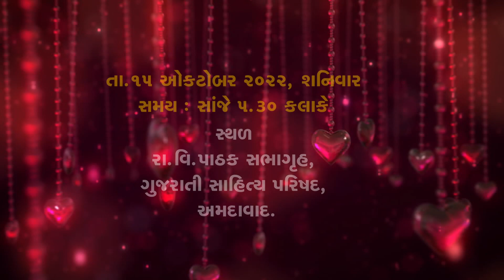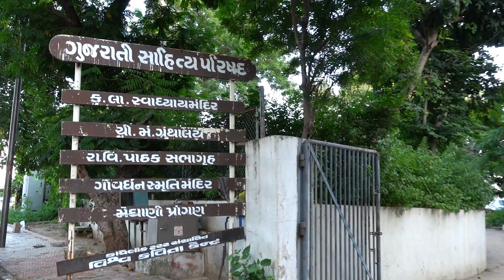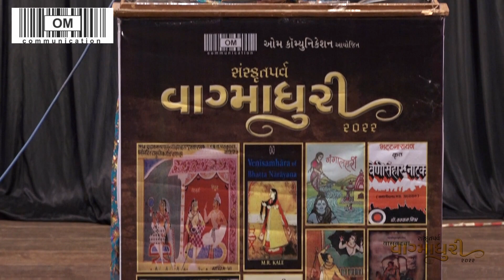સંસ્કૃતપર્વ | વાગ્માધુરી | Sanskrit parv | Vagmadhuri | Bilhan | બિલ્હણ | હેતલ પંડ્યા | Hetal pandya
ઓમ કૉમ્યુનિકેશન ઘ્વારા સંસ્કૃતપર્વ 'વાગ્માધુરી' 2022નું તારીખ:12થી 16 ઑક્ટોબર (બુધવારથી રવિવાર) સળંગ પાંચ દિવસ સંસ્કૃતસર્જક અને તેમનાં ગ્રંથ વિશે સાહિત્યિક વ્યાખ્યાનનું આયોજન કરવામાં આવ્યું હતું.જે અંતર્ગત ચોથા  દિવસે તારીખ:15 ઑક્ટોબર 2022,શનિવારના રોજ,સાંજે ૫-૩૦ કલાકે,રા.વિ.પાઠક સભાગૃહ,ગુજરાતી સાહિત્ય પરિષદ,આશ્રમ રોડ,અમદાવાદ ખાતે,સંસ્કૃતસર્જક 'બિલ્હણ' વિશે પ્રો.હેતલ પંડ્યાએ વક્તવ્ય આપ્યું. શ્રી આરાધના શોધને શ્લોકગાન કર્યું અને સમગ્ર કાર્યક્રમનું સંચાલન કવિશ્રી મનીષ પાઠક'શ્વેત'એ કર્યું.આ પ્રસંગે સંસ્કૃત ભાષાના સાહિત્યકારો તેમજ સંસ્કૃત પ્રેમીઓ ઉપસ્થિત રહ્યા હતા.આ કાર્યક્રમને માણવા માટે કોઈપણ પ્રકારની પ્રવેશ ફી રાખવામાં આવી ન્હોતી.
om communication
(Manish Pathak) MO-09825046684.